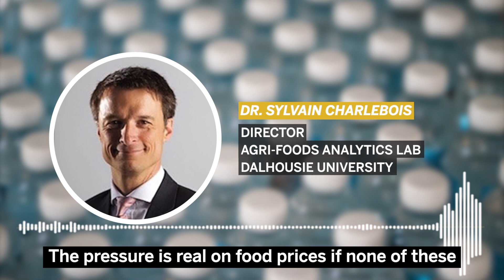How will the Canadian government ban single-use-plastics by 2021?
Last month, Environment and Climate Change Canada released a Science Assessment of Plastic Pollution to help the federal government ban single-use plastics by 2021. How will the Canadian government ban single-use-plastics by 2021?